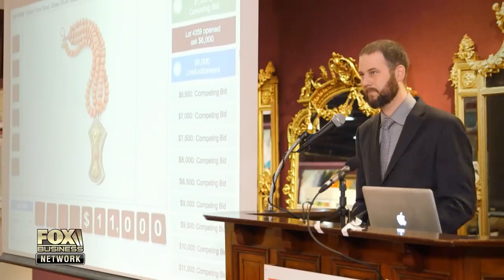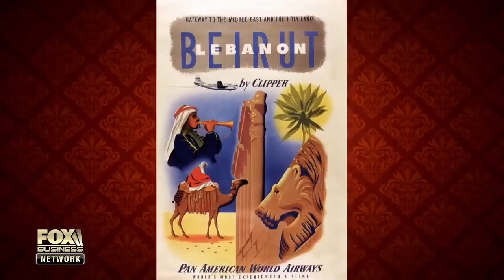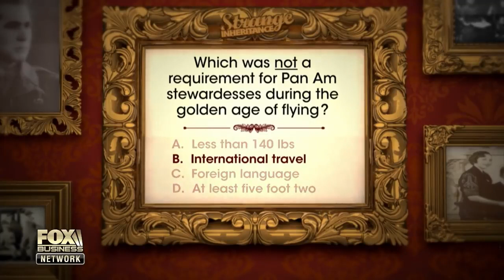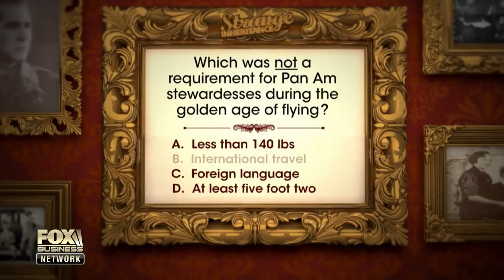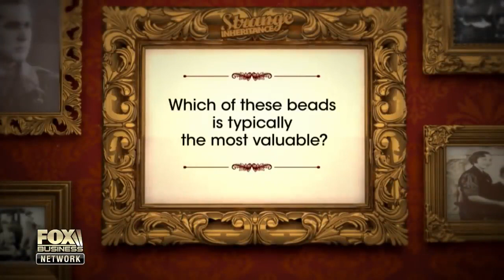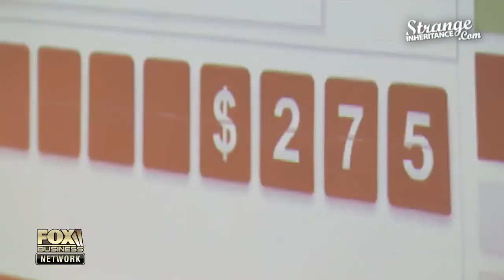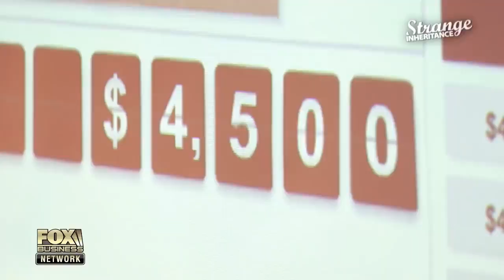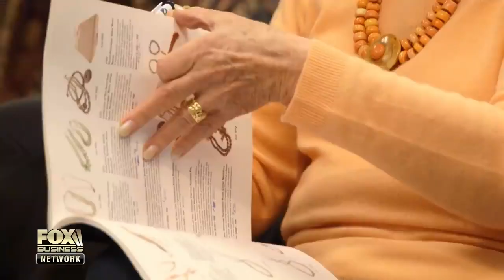Strange Inheritance ~ Bead Dazzled ~ StrangeInheritance ~ S3E04